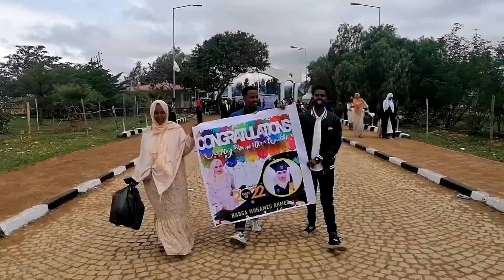JIGJIGA UNIVERSITY VLOG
Congratulations to my sister Habsa.